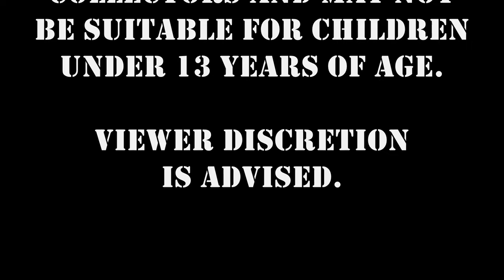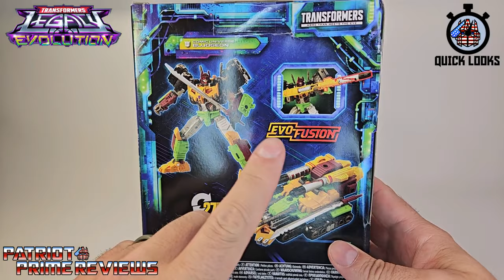Patriot Prime Takes A Quick Look At Transformers Legacy Evolution Bludgeon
The Decepticon Master of Metallikato returns to the shelves thanks to Legacy Evolution.
CHAPTERS:
0:00 - Promo
1:49 - Intro
3:33 - Bot Mode
6:08 - Vehicle Mode
7:11 - Final Thoughts